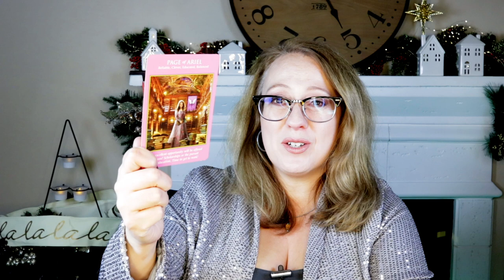THE WORK | HAPPY NEW YEAR! | JANUARY 1, 2022 ANGEL ORACLE CARD READING